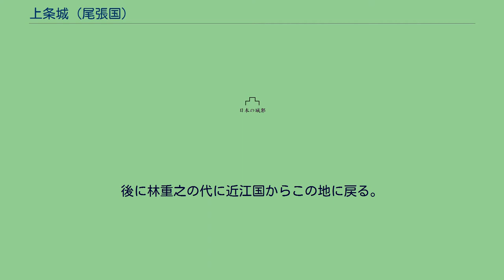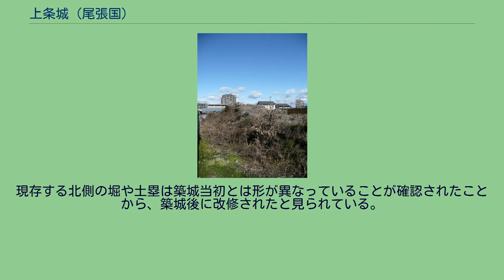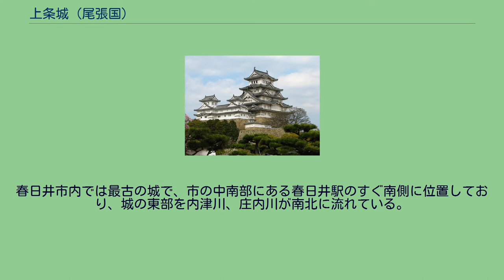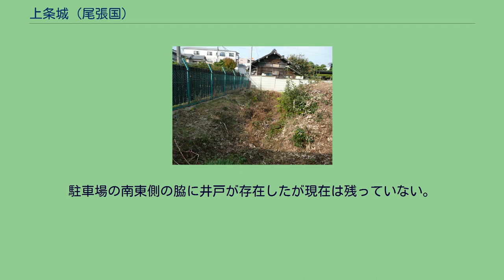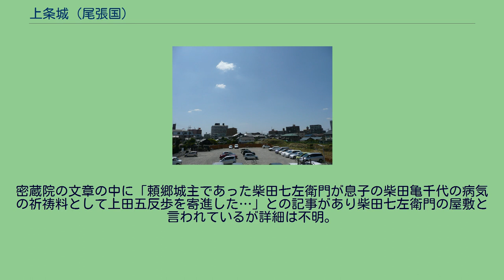上条城 (尾張国)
上条城 天守跡「人呼びの丘」 上条城跡の脇にある林家屋敷跡の石碑 本丸 上条城（じょうじょうじょう）は、尾張国春日井郡上条、現在の愛知県春日井市上条町に存在した日本の城（平城）。
市の中南部に位置し、上条城の東部を内津川、庄内川が南北に流れている。
小坂光善は築城した後に近江国へ移り住んでいたが、林重之の代に上条城に戻り、名字を「小坂」から「林」と改姓した。
林家は林重之が上条用水を切り開く等、代々地元の農業の振興に努めたといわれる 。
豊臣秀吉により城が廃城になった後も林家はこの地で林重登を初め林金兵衛まで15代に渡って庄屋に従事し、明治時代に至る。
天守台の頂上部には今井兼平と磯城津彦命（父：安寧天皇）を奉っていたコンクリート製の祠の土台が残存している。
この天守台は天守が取り壊された後に村人を召集したり、水害や戦の際にここの頂上に登って村人に知らせたことから「人呼びの丘」とも呼ばれている。
建保6年（1218年）、小坂光善が上条城を築城。
南北朝時代初期、上条入道が支配。
後に林重之の代に近江国からこの地に戻る。
文明18年（1486年）、当時の上条城主である林重緒が仁済宗恕を招いて菩提寺として泰岳寺を開山。
弘治2年（1556年）、清洲城主の織田信光が家臣の坂井大膳により殺された際、織田信長の兵召集に応じた吉田城主の小坂久蔵は坂井の軍勢により討死した。
世継ぎがいなかったので信長は家臣で久蔵の遠縁である小坂雄吉に跡を継がせ、上条城（この頃、林盛重が上条城の領地を信長に献上し帰農した）と吉田城城主を任ぜられた。
雄吉は信長の命令で家臣の佐久間氏ら約500人とともに上条城に向かい、城域の拡張のため大改修を行なった。
同年、稲生の戦いの際に小坂雄吉は佐久間氏や家臣に上条城と吉田城の周辺の守備を任せて佐々成政らとともに戦場で戦い勝利を治める。
天正12年（1584年）、小牧・長久手の戦いの際に盛重の息子林重登は池田恒興からの要請をうけて城跡など旧跡を修理して砦を造り、道の案内などをした。
雄吉は伊勢国長島に出陣し、雄吉が戻るまで森川権六らが城番をしていた。
池田恒興率いる軍が一時的に徳川家康の本拠の三河国を攻める際に足がかりとしてこの城に入城し二泊した。
恒興は、後に長久手で徳川家康が率いる軍と衝突して森長可らとともに戦死している。
天正14年（1586年）、豊臣秀吉は上条城や吉田城、小牧にある諸城を取り壊すことを条件に戦いを終えたため、天守を始めとした城の建造物は壊されたが林重登が上条城跡に新たに屋敷を構えた。
小牧・長久手の戦いの後、豊臣秀吉は自ら兵を率いて龍泉寺の帰路に林重登の屋敷に来て少しの期間滞在し、慶長年間初期（1596年 - 1598年）秀吉がこの時の礼に重登を春日井郡57か村の総代庄屋に指名し、林家は重登から林金兵衛の代まで大庄屋として勤めた。
昭和52年（1977年）5月20日、江戸時代頃に建築された現存建造物であった林氏屋敷の母屋が火事により焼失。
平成18年（2006年）、春日井市が調査した際に一部に水田耕土と思われる層位が発見され、水田を埋め立てて上条城が築かれた可能性があるといわれている。
現存する北側の堀や土塁は築城当初とは形が異なっていることが確認されたことから、築城後に改修されたと見られている。
本丸の跡地は個人宅だったが取り壊されている。
現在は堀や土塁等の遺構を残しつつ本丸を月極駐車場として活用しており、石碑が建立されている地点から本丸部全体を見渡すことができる。
本丸の脇に林金兵衛の屋敷跡の石碑が2つ建立されている。
城郭の形式は輪郭式平城。
本丸を中心として周りを二の丸と三の丸で囲い、土塁を3重に、堀を4重に廻らされていた。
三の丸の堀の西側を南北に水路が流れていた。
春日井市内では最古の城で、市の中南部にある春日井駅のすぐ南側に位置しており、城の東部を内津川、庄内川が南北に流れている。
城が建てられる以前はゆるやかな傾斜がある湿地帯であったと推測されている。
長方形の郭で、北西隅に天守、南東に1ヶ所虎口が設けられていた。
本丸の規模は東西約75m、南北約50mの約3750m2あり、現在の堀と土塁の比高差は最大で約6mある。
本丸跡地に屋敷が建っていたが、建物は取り壊され、石垣や土塁、堀等の遺構を見物するのが可能になった。
本丸部分は月極駐車場になっている。
南西隅に石碑があり、堀が残っている。
駐車場の南東側の脇に井戸が存在し...